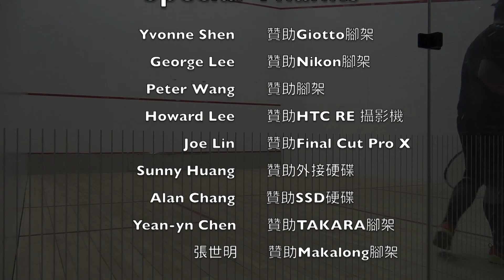02017中正盃-男A-吳展同vs. 郭信豐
2017中正盃-男子A組

吳展同 : 郭信豐
9-11 / 11-7 / 10-12